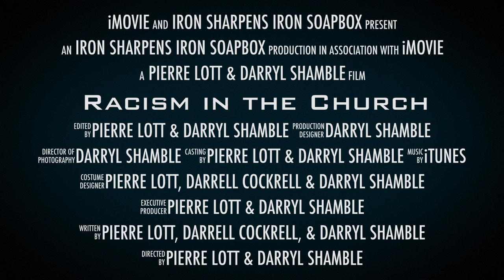Iron Sharpens Iron Soapbox: Racism in the Church (Trailer)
Speaking on things concerning the kingdom of God and putting our two cents in. With our special guest on this subject, Gentile.